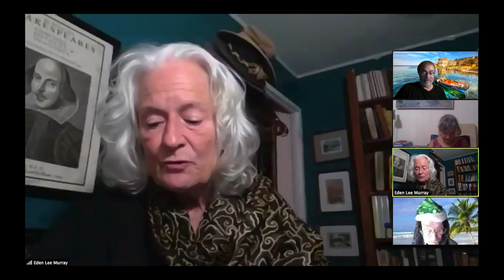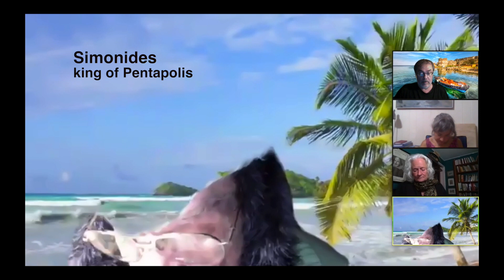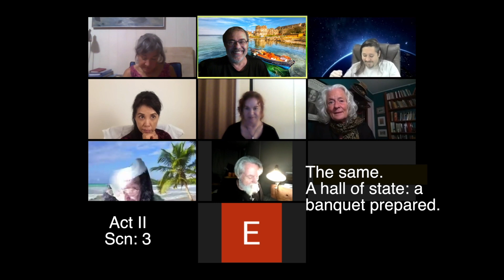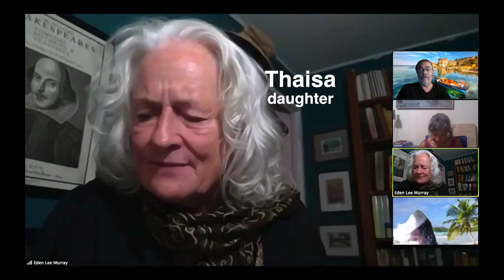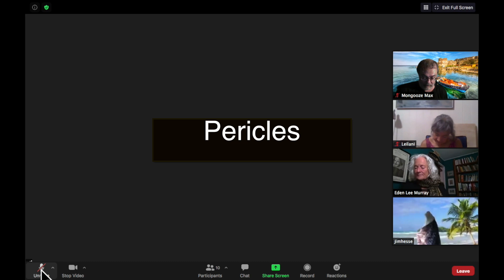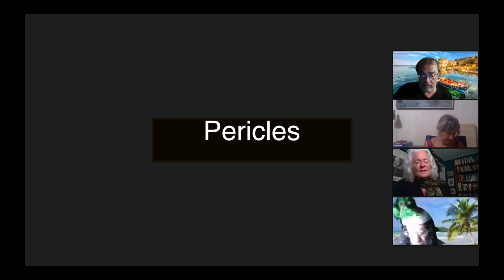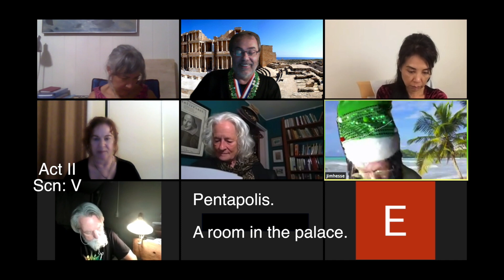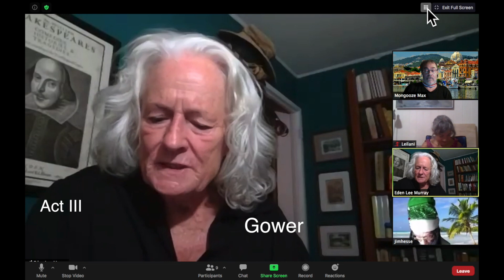Pericles Prince of Tyre = A reading of a Shakespeare play - ZOOM part 1 of 3 = Act 2.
Our dauntless Shakespeare on Sunday actors troupe reads aloud another of The Bard's plays - Pericles, Prince of Tyre.
    Written after "King Lear" [tragedy] this play promotes as an 'adventure romance.'
   Pericles runs across a riddle, but it hides a secret of admonished abuse, so he is sent running on his adventure.  He was avoiding a hit man sent by the secret's keeper, a king.
   We take it up in Act II, where Pericles washes ashore after being shipwrecked.
   The omitted Act I was not written by Shakespeare; so there.

hang loose